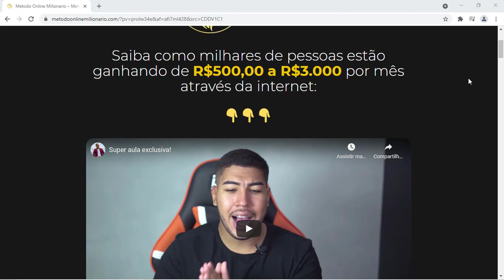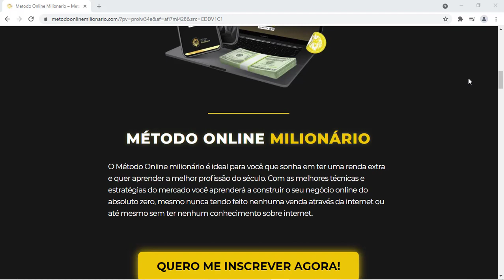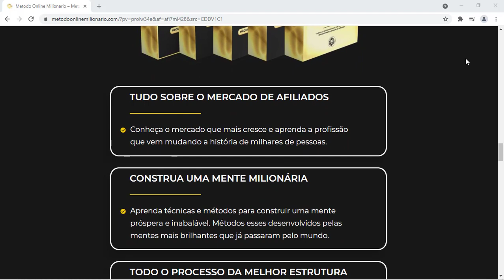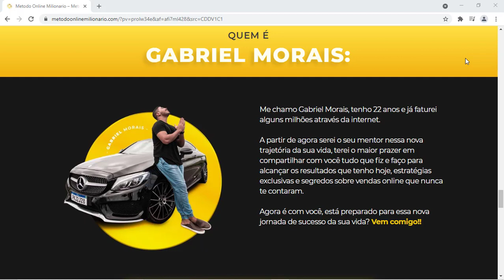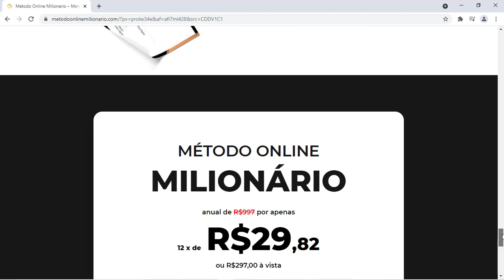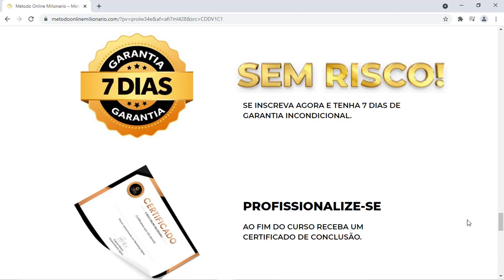🛑ALERTA DE GOLPE! método online milionário é confiável? é bom? método online milionário vale a pena?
CUIDADO AO COMPRAR O CURSO MÉTODO ONLINE MILIONÁRIO, VEJA MEU DEPOIMENTO E ENTENDA O MOTIVO!

Fala pessoal, tudo bem? eu decidi gravar esse vídeo aqui porque tenho visto muitas pessoas com dúvidas em relação ao curso método online milionário, do gabriel morais, se ele funciona de verdade, se o método online milionário é bom mesmo, se dá resultados. Eai eu decidi vir aqui dar meu depoimento sobre o método online milionário, falar se estou tendo resultados com esse curso e se valeu a pena gastar dinheiro com ele. Eu também quero passar um alerta MUITO importante pra que vocês tomem muito cuidado com esse curso.

O que é o método online milionário?
- O método online milionário é um curso que te ensina passo a passo como ganhar dinheiro na internet com marketing digital, de forma simples e descomplicada, para que qualquer pessoa consiga aprender, colocar em prática e ter altos resultados no marketing digital, dentro do curso método online milionário você aprende a literalmente estratégias e técnicas para ganhar dinheiro na internet usando somente o celular ou computador com internet.

método online milionário funciona mesmo?
- Sim, o método online milionário funciona, esse curso te mostra passo a passo como fazer para ter altos resultados no marketing digital, o gabriel morais, criador do método online milionário reuniu todo o conhecimento dele, todas as técnicas que ele usa para fazer mais de 100 mil reais por mês, eai ele criou esse curso onde ensina clique por clique como você pode fazer para viver apenas da internet, mesmo que ainda não saiba nada e mesmo que não queira mostrar seu rosto.

método online milionário é bom mesmo?
- O curso método online milionário é bom sim, a gente aprende com quem realmente tem resultados no marketing digital, e se colocar em prática as estratégias que são ensinadas pelo gabriel no método online milionário, não tem como não ter resultados, basta assistir as vídeo-aulas e partir para a prática, vários alunos iniciantes do método online milionário, que não sabiam nada desse mercado antes, estão faturando mais de 5 mil reais por mês de forma simples, somente aplicando o que é ensinado nas aulas.

método online milionário é confiável? método online milionário é seguro?
- O método online milionário é confiável sim, e totalmente seguro, esse curso já conta com mais de 40 mil alunos, e todos que colocam o conteúdo em prática conseguem ter resultados, além disso você também tem uma garantia de 7 dias para testar o método online milionário, e caso não goste do conteúdo do curso, basta pedir seu dinheiro de volta, que o gabriel morais vai devolver 100% do seu dinheiro.

método online milionário vale a pena?
- Para ser sincero com vocês, depende! o curso método online milionário realmente te ensina a ganhar dinheiro na internet, mas para você ter resultados com esse curso é necessário você se dedicar e colocar a mão na massa, aplicar o conteúdo que aprender com foco e dedicação. Então sim, o curso método online milionário vale a pena, mas só para aqueles que forem colocar em prática tudo o que aprenderem.

método online milionário onde comprar?
- O método online milionário verdadeiro só pode ser adquirido através do site oficial do curso, pois tem muito pilantra por ai tentando dar golpe vendendo uma falsificação do método online milionário. Então para evitar dor de cabeça, só adquira no site oficial! Caso ajude vocês, eu estou deixando o link direto para o site oficial do método online milionário aqui no começo da descrição e no primeiro comentário fixado.

método online milionário depoimento - método online milionário resultados:
- Caso vocês queiram ver mais depoimentos de alunos do método online milionário, basta acessar o site oficial do curso, lá você encontra mais depoimentos, alunos mostrando seus resultados ao aplicarem o que aprenderam dentro do método online milionário.

nesse vídeo: ALERTA DE GOLPE! método online milionário é confiável? é bom? método online milionário vale a pena?